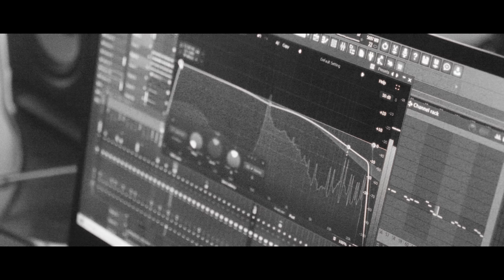Ati242- Kalbim Yanımda (Official Video)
Author : Ati242
Mix : Efe Can
Mastering : KingSize

Director : Cenan Çelik
Edit : Sedat Taşdemir
Color : Oğuz Birgölge
Production Manager : Fesih Kaynar

Lyrics ;

Og zigana kush
Her sabah fifa
Telefon uçak modu en az 1 saat
Mevsimlerim hep aynı hava pus
Hep aynı drama
Dengede kalmak için bütün çaba

Yaşam ölüm arası otostop
Yaşamak dediğin bi kokteyl adı da molotof
Tadına alışmadım hala her yanım yara
Dört yanımdalar
Yarın yalan
Peşimde zaman

Lele ama bak kalbim yanımda lele
Lele köpekler hala kapımda lele
Bak kalbim yanımda lele
Köpekler kapımda lele

Lele yalan yapıştı yakama lele
Lele bakamam artık arkama lele
Yapıştı yakama lele
Bakamam arkama lele

Uçtum yüksekten uzaya
Düştüm cennetten dünyaya
Cehennemden pek bi farkı yok

Resimler aynı fotokopi
Her zaman yüksek promil
Yine de gözlerim parlıyor

Gökyüzü gri ve koltuk taba
Gözlük ikonik
Dudakta jo
Elde cin tonik

Gözüm düşer ağır ağır
Kafam hala wow
Bulamadım mana
Hava hala boğuk

Kafamda sade saf orjinal habitat
Ortamdan gaza bas bana lazım yeni tat
Bendeki gelenek gecesi dönmek eve tek
Artık her yerim black karnımda uçmaz kelebek

Ve hala herkes politik
Her yerde var bir copy tip
Yine de kalcan pozitif Lele

Düşmanın hepsi fanatik
Dostlarım hala bana trip
Hayatım harbi dramatik lele

Köpekler kapımda lele

Yapıştı yakama lele
Bakamam arkama lele

Eskisi gibi değilim yaktım bi cubana
Geldikçe para herkesin yapıştı zıvana
Yanında kalmaz kimse bi anne ve baba
Herkes akbaba doldukça kasa ol akraba